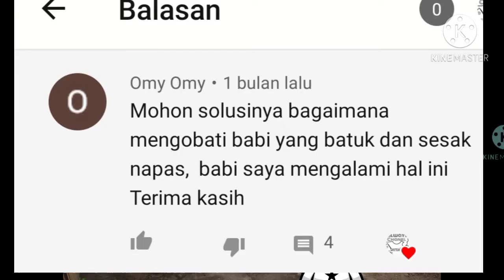atasi babi yang batuk dan sesak nafas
ada 4 cara ampuh atasi babi yang batuk dan sesak nafas. selamat menonton semoga membantu para peternak untuk bisa atasi babi yang batuk dan sesak nafas